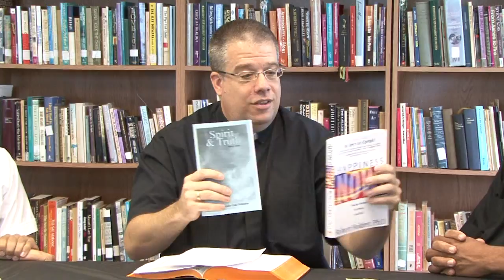Sharing the Light: Why does God allow evil?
Sharing the Light is an Internet talk show where Reverends Durrell Watkins, Robert Griffin, and others discuss theological questions of interest to our community.

In this episode of Sharing the Light, Sunshine Cathedrals Senior Pastor Durrell Watkins speaks with Light University Academic Dean Robert Griffin and Rev. Michael Diaz. We invite you to join us for an enlightening conversation on Sharing the Light.